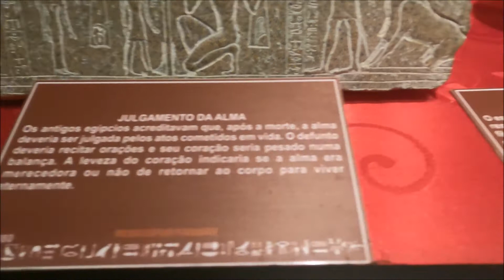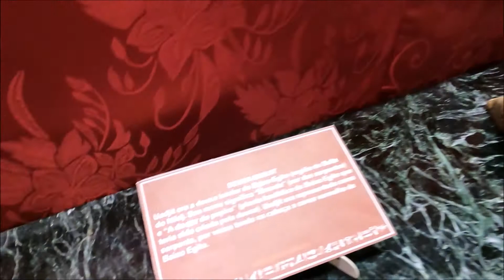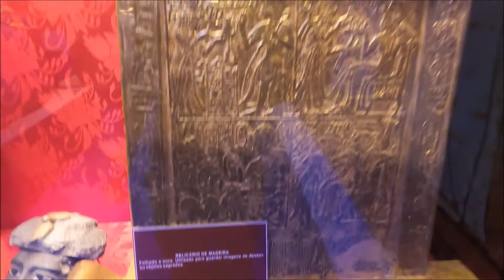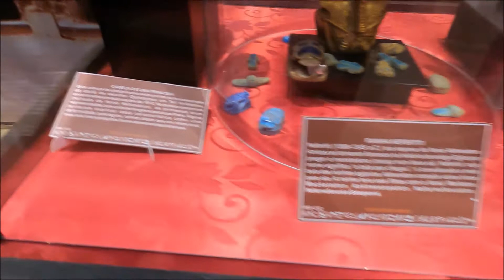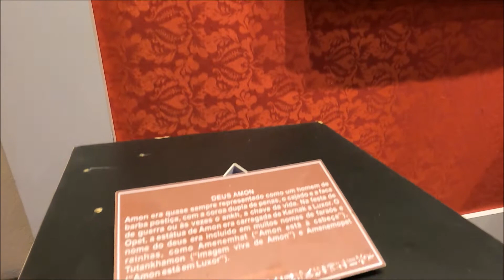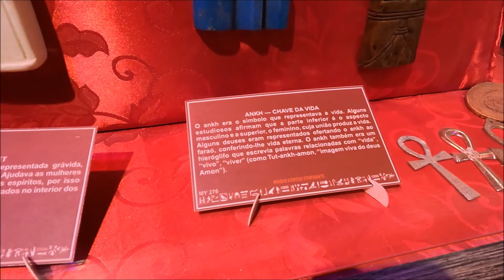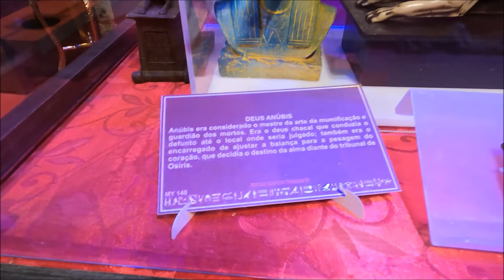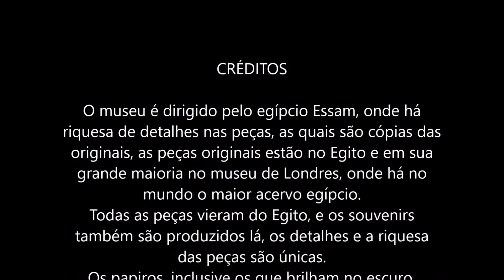Museu Egípcio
Museu Egípcio de Canela